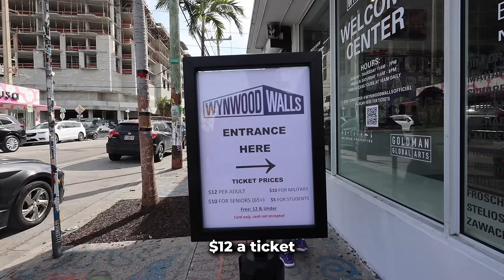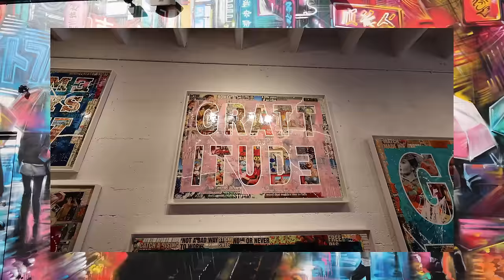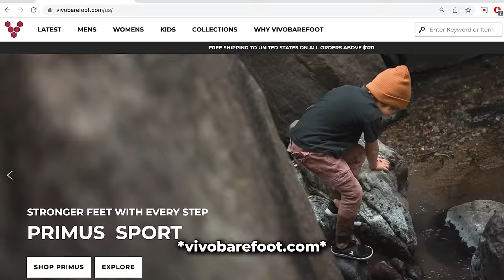Full Day of Eating in Miami Florida | Little Havana | Aventura Mall | Family Vlog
In today's video we got the chance to tour around Miami Florida for 2 days, and try out all the popping food spots.  It was a great mixture of trying new foods and honest food ratings.  One specific thing to look out for is the "Cuban Sandwich". It was our very first time trying it, and it was truly amazing. Shoutout to "Sanguich" for the amazing food and service ! Also it was super fun exploring Miami with my Family.  So hopefully y'all watch the whole video snd enjoy. (socials down below)
Links to all our social platforms ↓
Amazon Links for our "Daily Products"